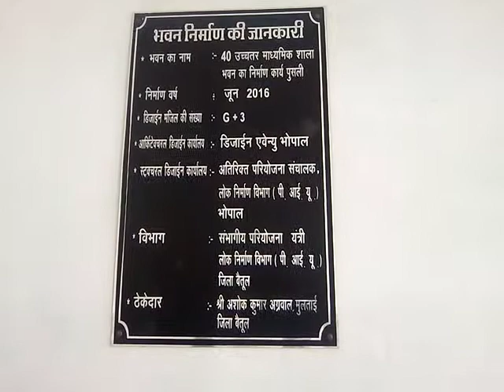पुसली हाई स्कुल(1)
आठनेर